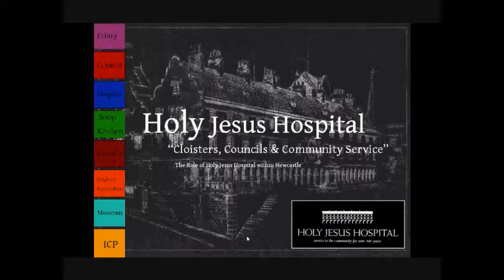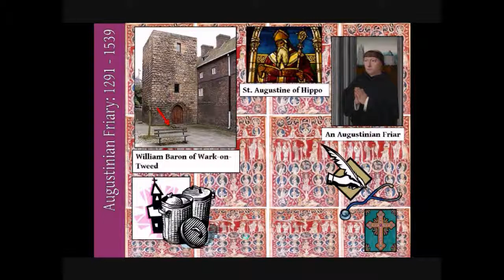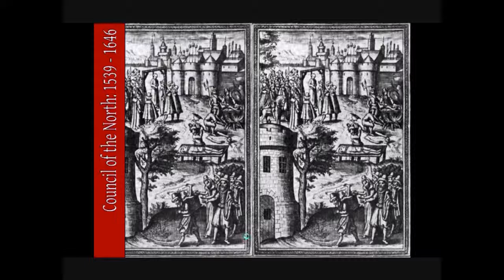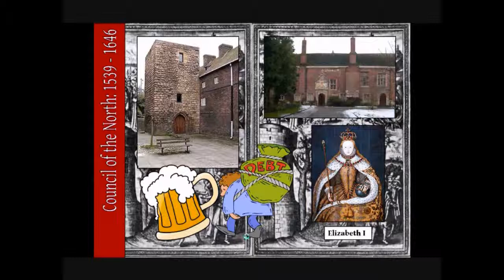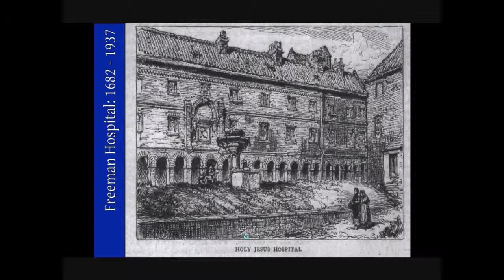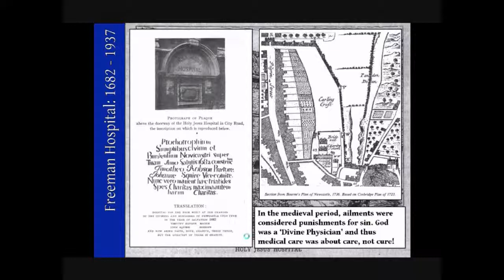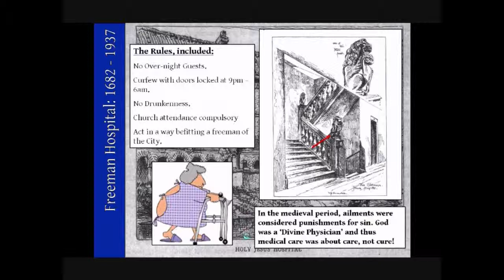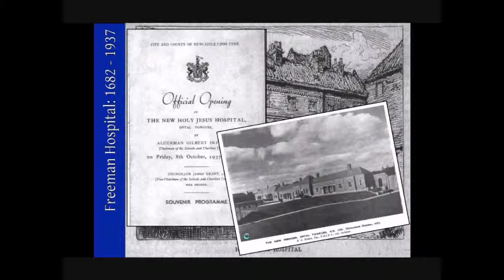Holy Jesus Hospital: Part.1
This was a presentation which I constructed for a job interview... It got the job! But mainly, I thought I would share it as the site is very interesting and well worth a visit!

Sorry about the sound quality, I was new to the art of film-making.